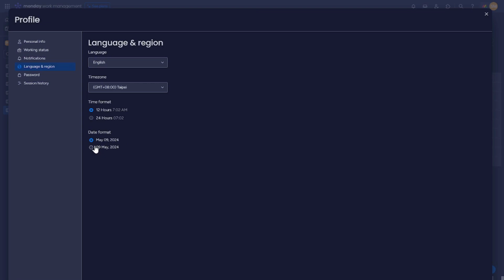How to Change Date Format on Monday.com [QUICK GUIDE]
In this video, I'm going to show you how to change date format on Monday.com